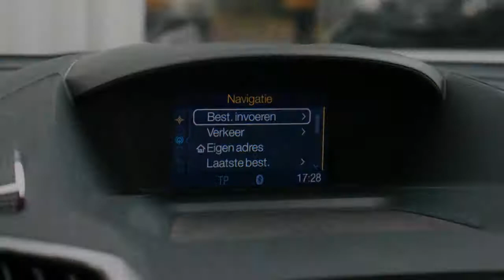Ford C-MAX 1.6 TDCI 115PK TITANIUM NAVI ECC CRUISE LMV PDC KEYLESS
165.485 km
  Prijs:     € 11.840
  Merk:     Ford
  Model:     C-MAX
  Type:     1.6 TDCI  115PK TITANIUM NAVI ECC CRUISE LMV PDC KEYLESS
  Bouwjaar:     2011
  Transmissie:     handgeschakeld
  Kleur:     Zwart metallic
  BTW/Marge:     btw
  Brandstof:     diesel
  Energielabel:

Accessoires
* 3e remlicht
* 100% dealer onderhouden
* ABS
* Airbag bestuurder
* Airbag passagier
* Airbags
* Airco volautomatisch (ecc)
* Armsteunen voor
* Armsteun voor
* Automatische Verlichting
* Aux aansluiting
* Bandenspanningcontrolesysteem
* Beide voorstoelen in hoogte verstelbaar
* Bekerhouder
* Bluetooth Carkit
* Boekjes en onderhoudsdocumenten JA
* Boordcomputer
* Carkit
* Centrale deurvergrendeling met afstandsbediening
* Chroom Pakket
* Climate control
* Cruise control
* EDS
* Hoofdsteunen achter
* Hoogglans afwerking interieur
* Isofix
* Keyless Entry
* Lenden steun
* Lendesteunen verstelbaar
* Lichtmetalen velgen 16 inch
* Metallic lak
* Middenarmsteun voor
* Mistlampen voor
* MP3
* Multie functioneel Stuurwiel
* Multimedia voorbereiding
* Navigatie met kleurenscherm
* Navigatiesysteem
* Parkeersensoren
* Parkeersensoren achter
* Regensensor
* Rokersvrij uitvoering
* Ruitensproeiers verwarmbaar
* Ruitenwisser achter
* Stabiliteitsregeling
* Startonderbreking
* Stuur bekleed met leder
* Stuurbekrachtiging
* Toerenteller
* Traction control
* Usb aansluiting
* Versnellingspook bekleed met leder
* Verwarmbare buitenspiegels
* Voorruitverwarming

115 Pk Sterke 1.6 TDCI Motor met 6 versnellingen . Dealer onderhouden , Van eerste eigenaar . Luxe titanium uitvoering .

Aanbieder
TOP autos
Zesweg 150
6604BP WIJCHEN